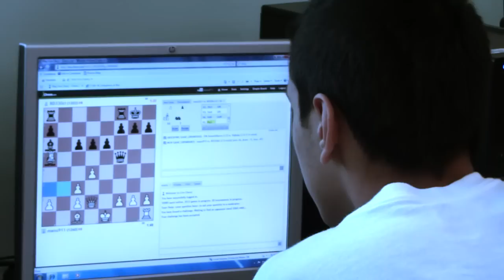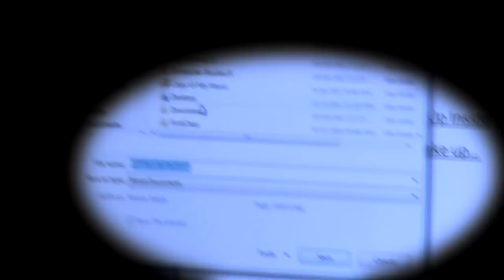FPTV: Bring Me to Life Music Video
Fleetwood Park Film & TV 2012